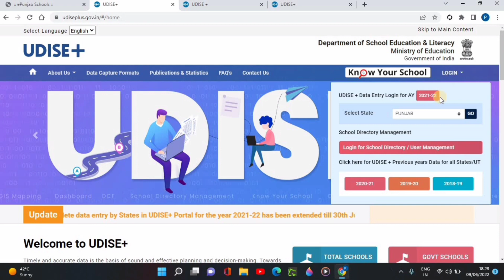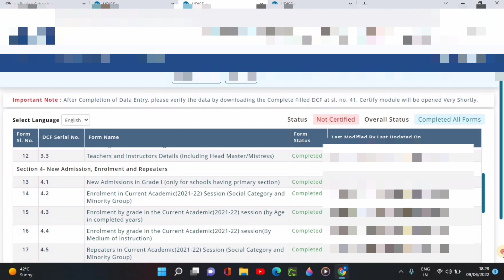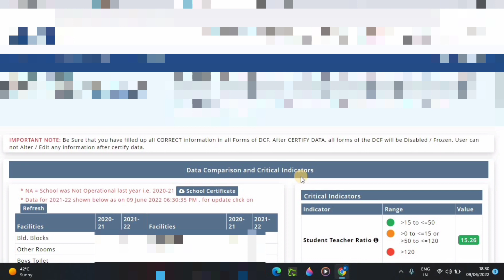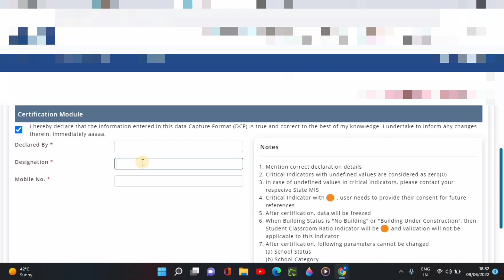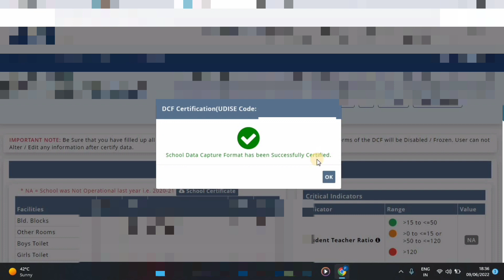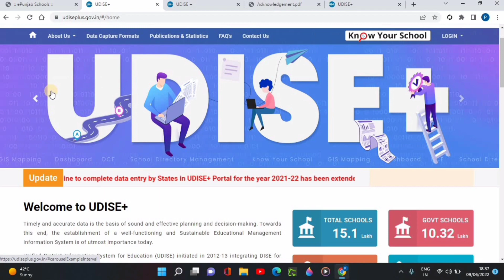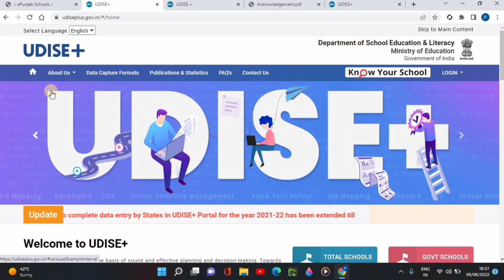How to certify UDISE PLUS data || Udise Plus data certify kaise kare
how to  certify udise plus data Punjab. udise plus certify link available now.
My channel
Digitech Gyan